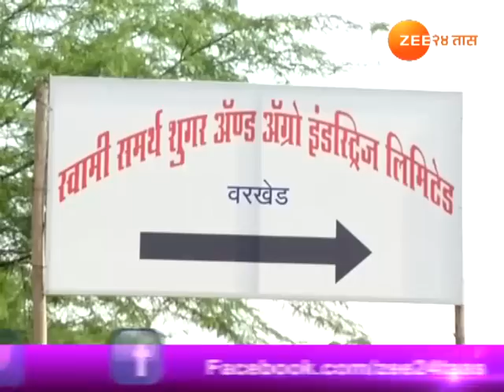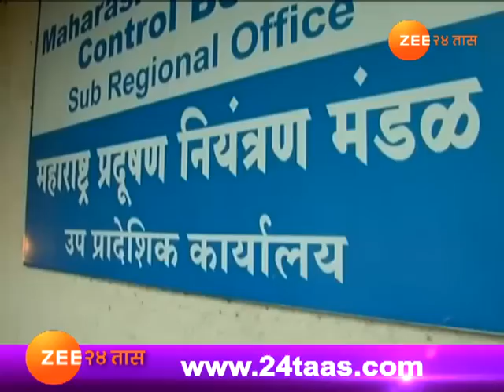Ahmednagar Sena Leader Vijay Shivtare Threaten Zee 24 Taas Staff